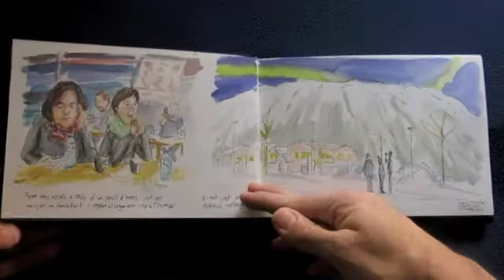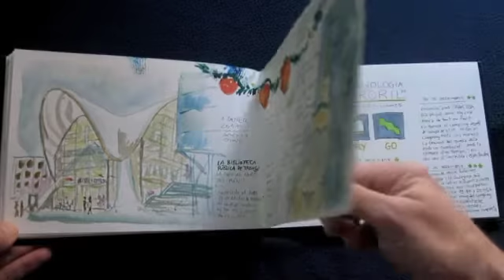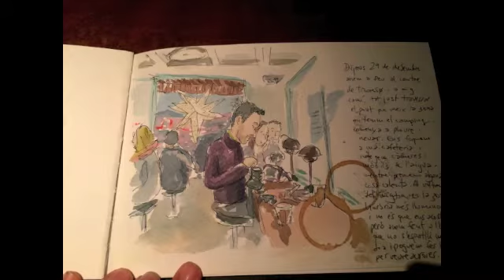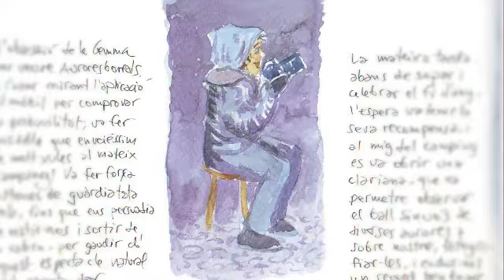Urban sketching TROMSØ 2016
Urban Sketching a 0º, Tromsø (Noruega). Desembre 2016